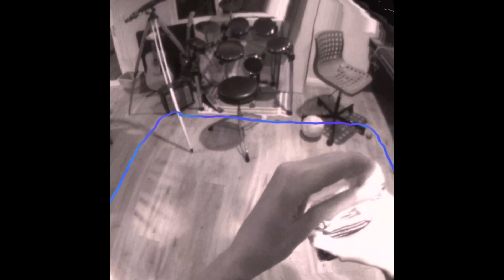yes this is unironically how I get footage for animations